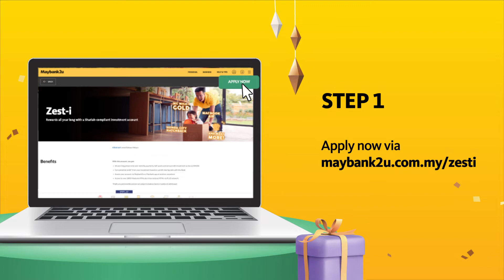How to Apply for Maybank Islamic Zest-i Account Online (New Customer)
Follow these steps on how you can easily apply for a Maybank Islamic Zest-i account online. Just save & invest from as low as RM200 in this Shariah-compliant investment account that rewards you all year long! T&C apply.